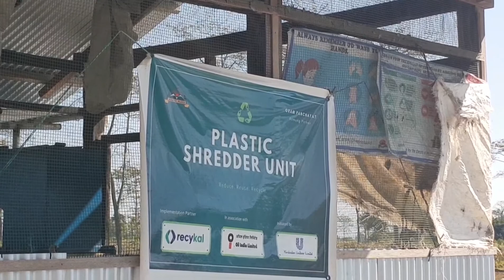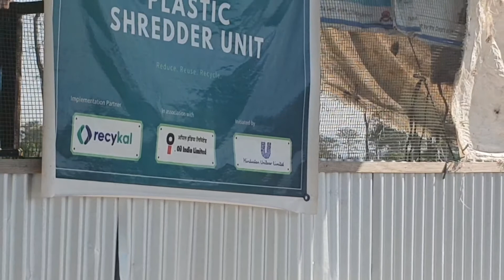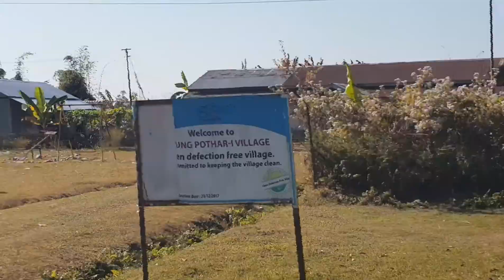Let's be more responsible |Bordumsa| Arunachal Pradesh